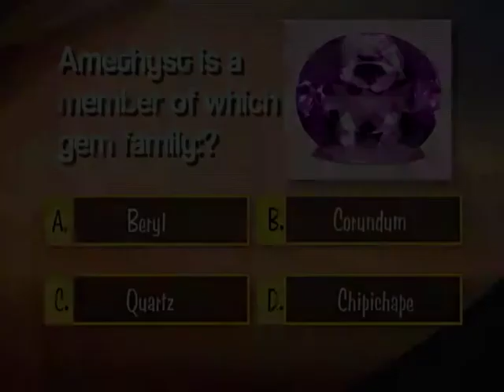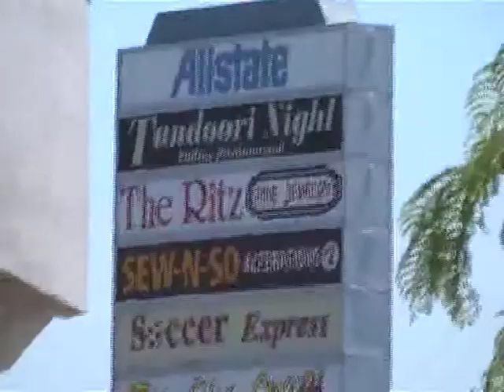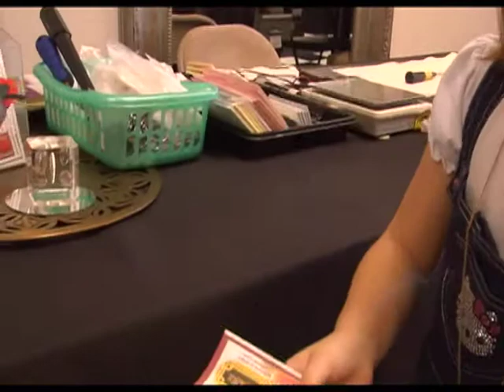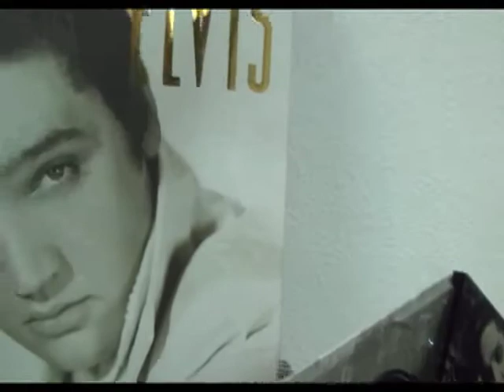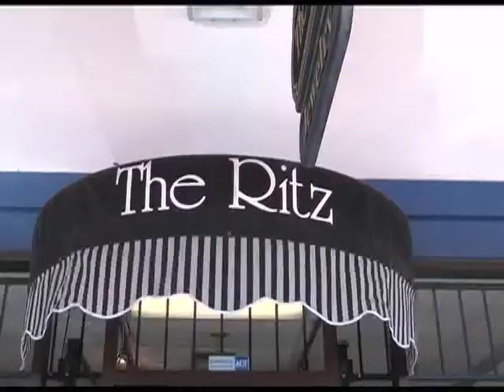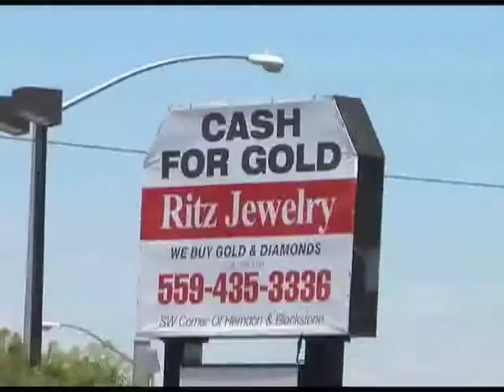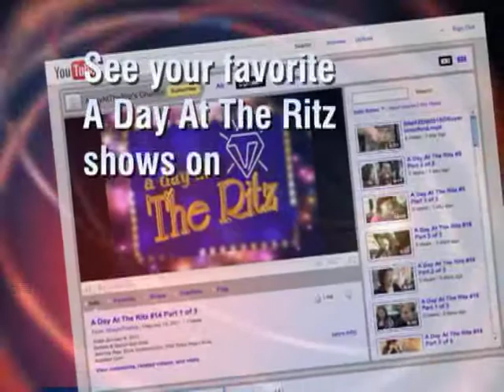A Day At The Ritz #23 Part 2 of 3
Dad Sorts For Diamonds Part II
Sign Twirler: William and Jae
Chris Looks Like Sasha
Friends of Sasha
Customer and Elvis the Dog
More Bob
11.16